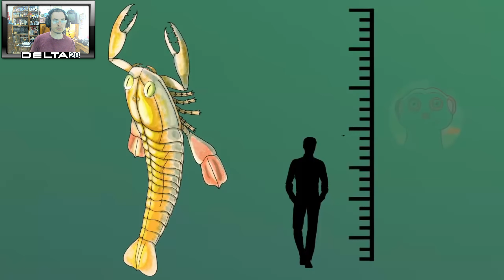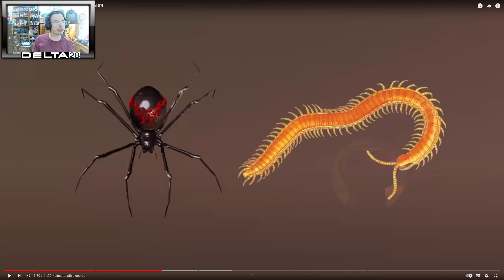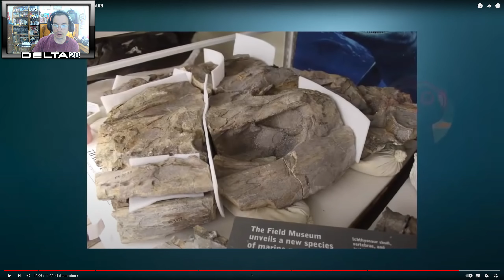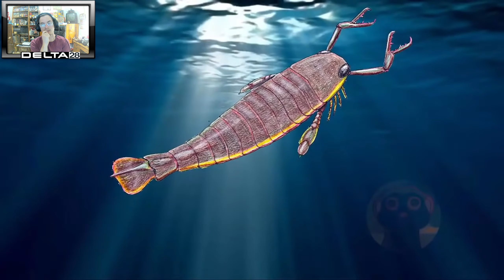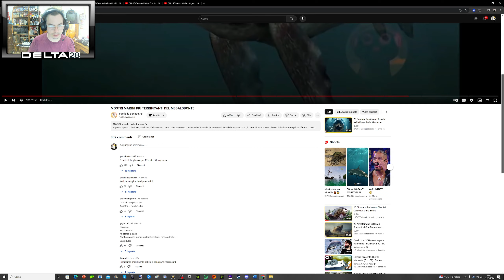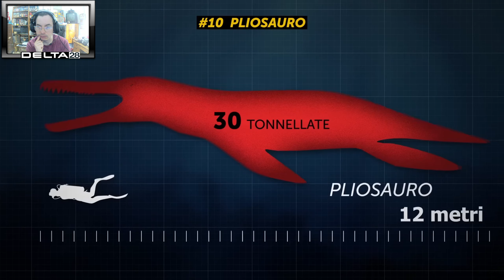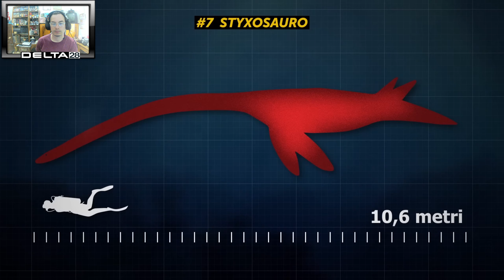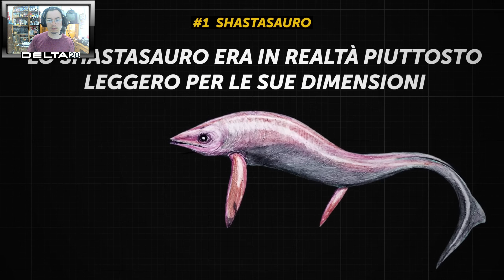Live - Reaction sui Video a tema dinosauri o creature Preistoriche, quelli fatti MALE! Parte 3